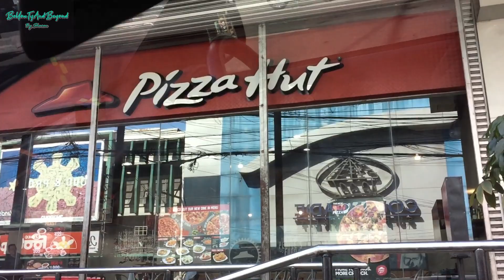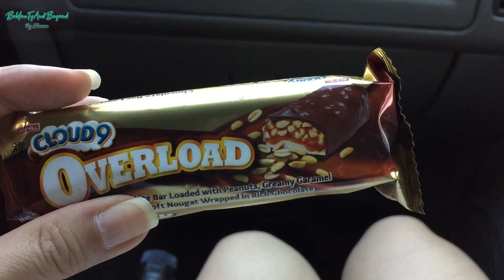WHAT I"M SNACKING😋😍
Halu Fwenships!

As much as I can, I wanted to keep a healthy diet.  Not because I wanted to have s "SEXY BOBY"...hehehe...But mainly for Health Reasons.  But I really love my Sweets.  So what I did I make sure that I will have some but in moderation and only if I really wanted to.  And it works wonders! (Keeping my sanity...hahaha)

Please continue to give Love & Support

Thank you always for tuning in.

Sharon😍❤😘

**Link to How I Groom & Fill in my Brows**a

***MUSIC PROVIDED***
CFM Production